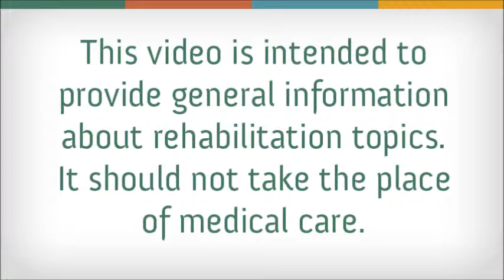COPD Treatments & Rehab: Recovery Positions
Burke Rehabilitation Center in White Plains, NY, offers treatments and rehab for COPD patients. This video includes information about the proper recovery positions for COPD patients.